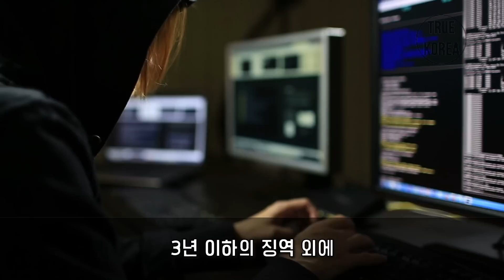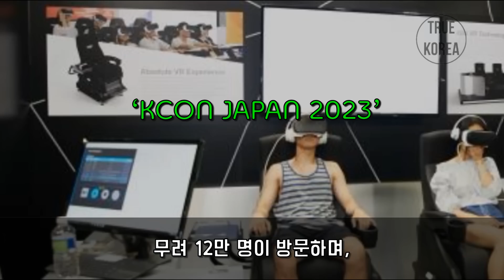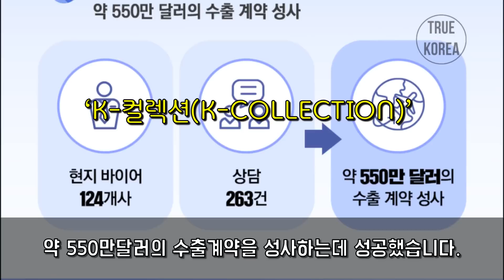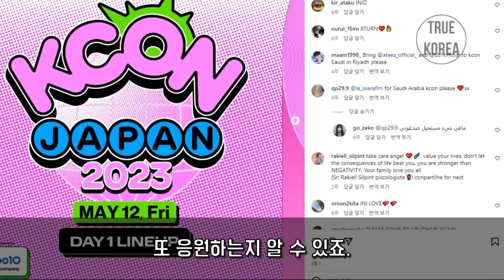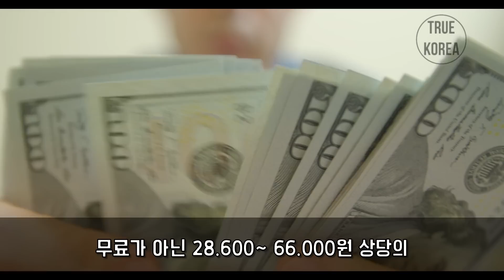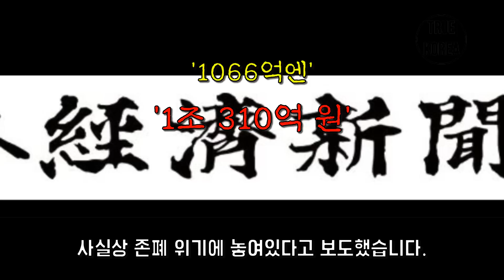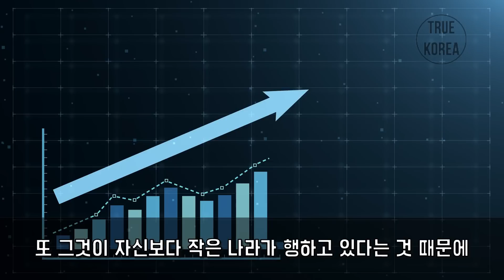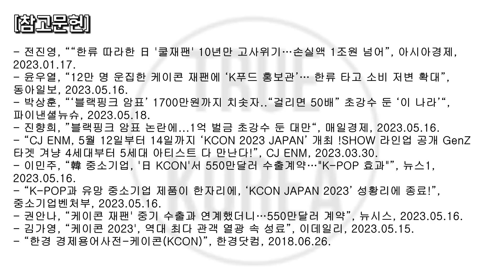역대 최고 기록을 달성한 일본 내 한류 행사 근황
트루 코리아 채널에 오신 것을 환영합니다.

"자랑스러운 우리 민족, 우리 대한민국의 이야기를 전합니다."

트루 코리아 채널에 제보 및 협업을 원하시는 분은 아래 이메일로 문의해주시면 감사하겠습니다.

우리의 자랑스러운 이야기는 물론 부족한 이야기까지 다루는 건강한 채널을 만들겠습니다
참조

- 전진영, ““한류 따라한 日 '쿨재팬' 10년만 고사위기…손실액 1조원 넘어”, 아시아경제, 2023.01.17.
- 윤우열, “12만 명 운집한 케이콘 재팬에 ‘K푸드 홍보관’… 한류 타고 소비 저변 확대”, 동아일보, 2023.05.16.
- 박상훈, “‘블랙핑크 암표’ 1700만원까지 치솟자..“걸리면 50배” 초강수 둔 ‘이 나라’“, 파이낸셜뉴슈, 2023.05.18.
- 진향희, ”블랙핑크 암표 논란에...1억 벌금 초강수 둔 대만“, 매일경제, 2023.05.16.
- “CJ ENM, 5월 12일부터 14일까지 ‘KCON 2023 JAPAN’ 개최 !SHOW 라인업 공개 GenZ 타겟 겨냥 4세대부터 5세대 아티스트 다 만난다!”, CJ ENM, 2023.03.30.
- 이민주, “韓 중소기업, '日 KCON'서 550만달러 수출계약…"K-POP 효과"”, 뉴스1, 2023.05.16.
- “K-POP과 유망 중소기업 제품이 한자리에, ‘KCON JAPAN 2023’ 성황리에 종료!”, 중소기업벤처부, 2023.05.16.
- 권안나, “케이콘 재팬' 중기 수출과 연계했더니…550만달러 계약”, 뉴시스, 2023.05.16.
- 김가영, “케이콘 2023', 역대 최다 관객 열광 속 성료”, 이데일리, 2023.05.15.
- “한경 경제용어사전-케이콘(KCON)”, 한경닷컴, 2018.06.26.

사진출처

블랙핑크 공식 인스타그램
블랙핑크 지수 인스타그램
YG엔터테인먼트
가오슝 mrt 페이스북캡처
대만 set tv캡처
cj 제일제당
cj enm
cj
mwave
중소벤처기업부
한국농수산식품유통공사
NHK
artbox
유니버셜 스튜디오 재팬 홈페이지
일본재무성공식페이스북캡처
닛케이 홈페이지
AFP
Kcon 공식인스타그램